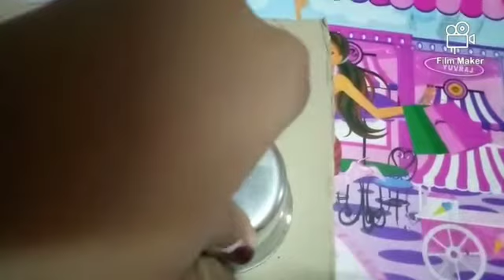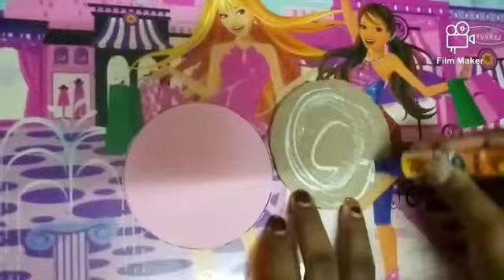wall hanger#emoji...easy way